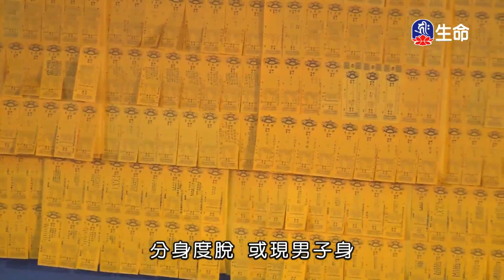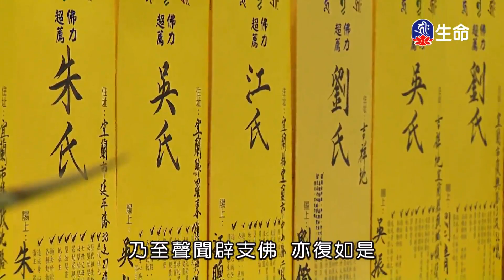晚課-1_(lifetv_20201214_16:00)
晚課。